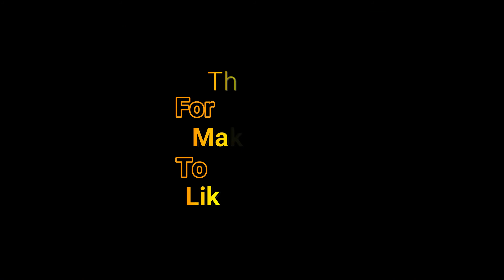Shogran Tour | Mansehra Hazara motorway || Hazara Motorway tunnels || English subtitle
Roadtripandtourguide MansehraMotorway # Shograntour
Hazara Motorway or M-15 Motorway  is a 180 kilometer controlled-access motorway linking the Burhan Interchange near Hasan Abdal in Punjab province with Haripur, Havelian, Abbottabad, Mansehra, Shinkiari, Battagram, and Thakot in Khyber Pakhtunkhwa province. It is also known as Hazara Motorway.
The project is divided into 7 packages; the first four from Burhan to Mansehra are already completed and were inaugurated on 27 December 2017 , 18 November 2019 & last 3 sections inaugurated in July 2020.
The Hasan Abdal and Havelian section was financed by the Asian Development Bank, along with a ₨10.021 billion (US$63 million) grant from the United Kingdom
while the Havelian to Shinkiari and Shinkiari to Thakot section of the motorway was financed under China-Pakistan Economic Corridor.
The motorway starts from Havelian, passes through Abbottabad, Mansehra and Shinkiari, and ends at Thakot. The Motorway has five tunnels two at Abbottabad and one each at Battal, Karmong and Mansehra. Up to Haripur it is six-lane controlled access while from Havelian to Mansehra portion is four lanes. Mansehra-Thakot section has 2 lanes.